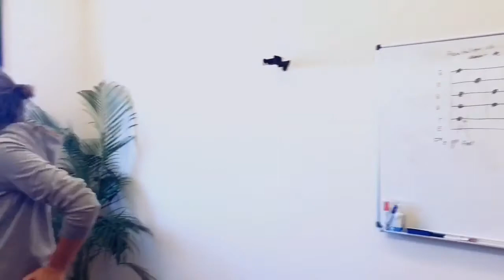Zangles bij VoiceBeat Apeldoorn